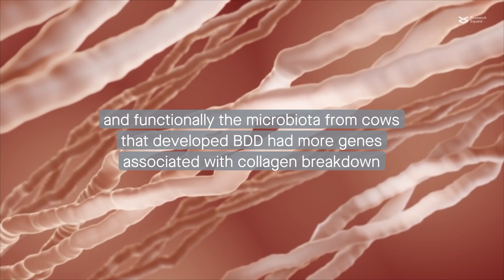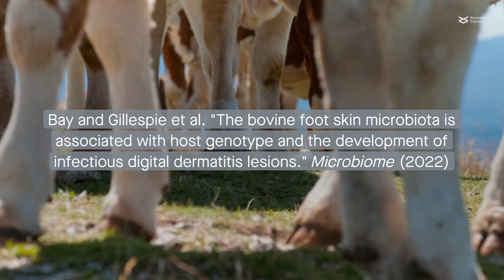The microbes living on cows’ feet could play a role in the development of a painful disease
Bay and Gillespie et al. "The bovine foot skin microbiota is associated with host genotype and the development of infectious digital dermatitis lesions." Microbiome (2022)